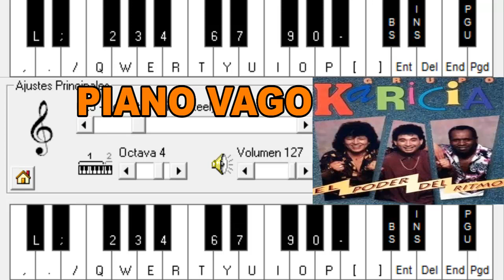Karicia - Tomaré Para Olvidar - Piano Electrónico